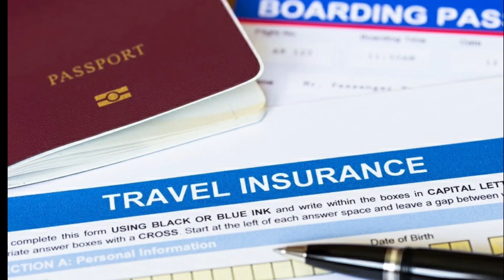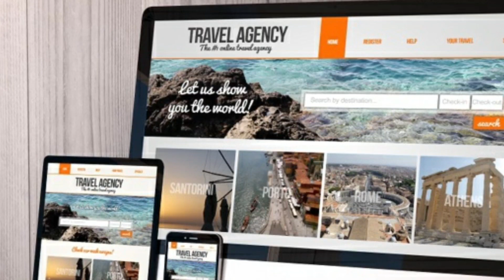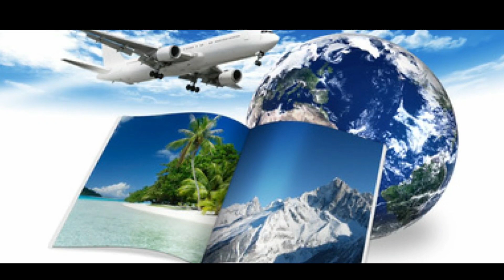Agences de voyages et coronavirus Reprise des voyages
La réouverture des frontières en Europe permet de relancer progressivement le tourisme et les départs en vacances.. Italie, Grèce, Espagne, Portugal… Les destinations préférées des Français sont de nouveau accessibles mais avec la mise en place de nombreuses mesures de distanciation sociale et d’hygiène. Suite à une réunion organisée avec les principaux voyagistes opérant sur le marché français, le Seto (Syndicat des entreprises du tour-operating) a pris la décision de recommander la reprise des départs dès le 27 juin vers “les destinations de l’espace Schengen, dont la France, et les territoires non-européens de la France, c’est-à-dire les DROM-COM”.